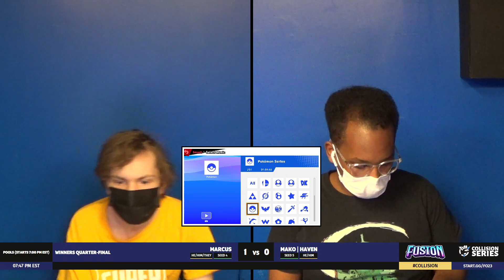Fusion # 183 - Marcus (Mr.Game & Watch) vs Haven (Corrin, Wario) - Winners Round 3